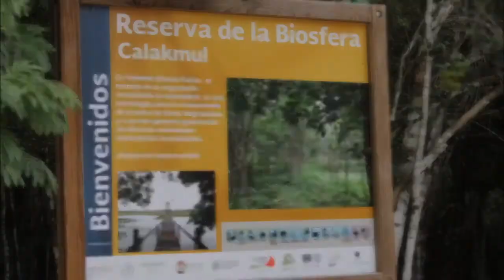Calakmul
Discover the fauna, history, and culture of this magical jungle sea... exuberant, full of life, multi color, rich in sounds and emotions: Calakmul.

Adventures and culture at Wanderlum.com